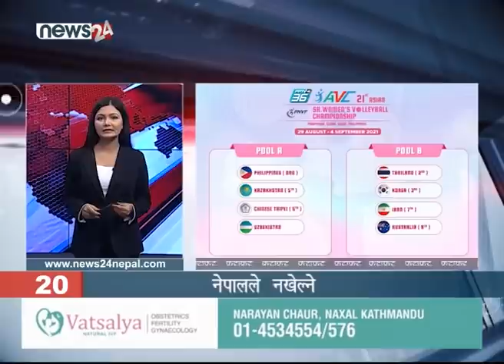AFTERNOON NEWS FATAFAT - NEWS24 TV